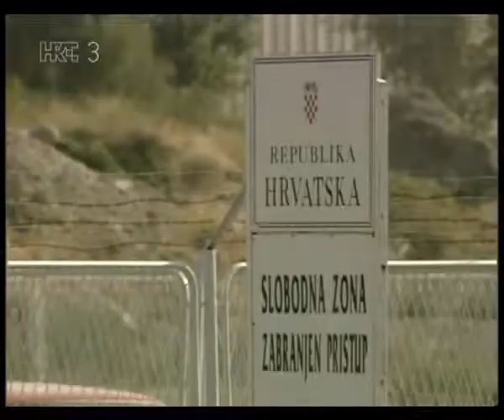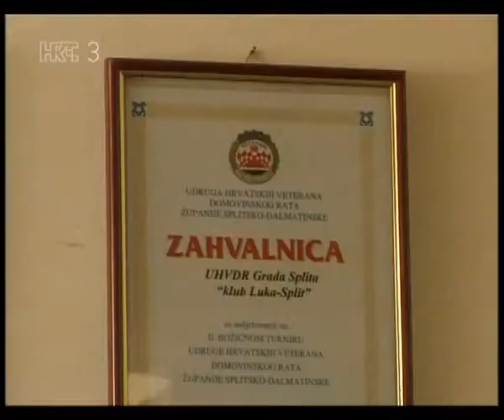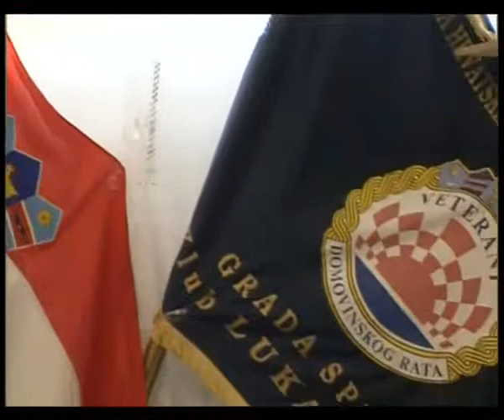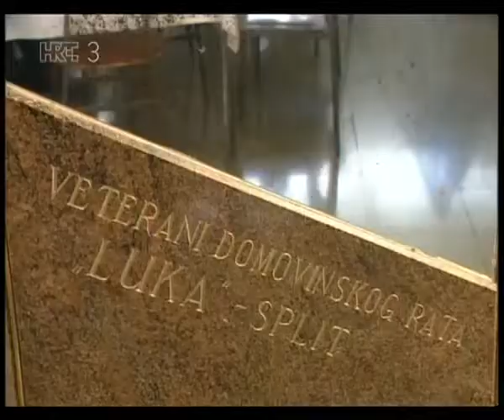Lučki radnik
Dokumentarni film HRT3
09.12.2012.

Usprkos nezadrživom tehnološkom napretku svijeta krajem ovoga tisućljeća, još uvijek postoje ljudske djelatnosti i profesije, koje bi vrlo malo ljudi željelo obavljati i najčešće se izbjegavaju. U takvu skupinu spadaju i poslovi lučkih radnika. Iako na vezovima naših velikih luka viđamo sve manje brodova, raznovrsne terete koji ipak dolaze i dalje prekrcavaju ljudi kojima su glavne odlike snaga, izdržljivost, iskustvo i trpeljivost. Lučki i transportni radnici Luke Split uz svoj teški i opasni posao trpe i sve porođajne muke novog preustroja hrvatskog gospodarstva. U uzavreloj atmosferi poremećenih radnih i ljudskih odnosa snimljena je i ova emisija Dokumentarnog programa HTV-a.